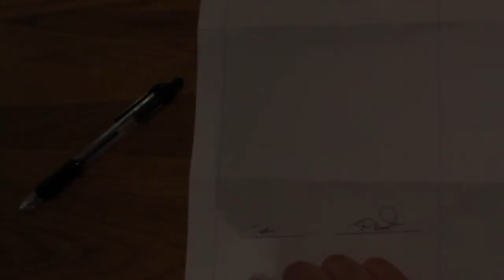short film: Mafia